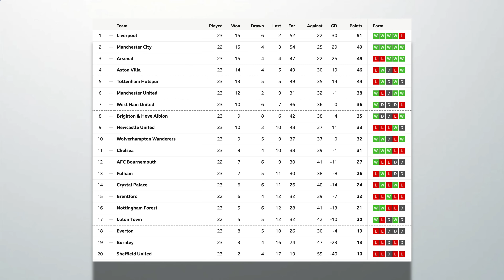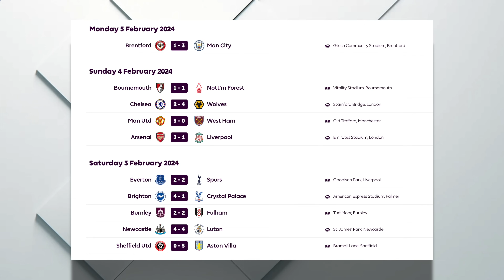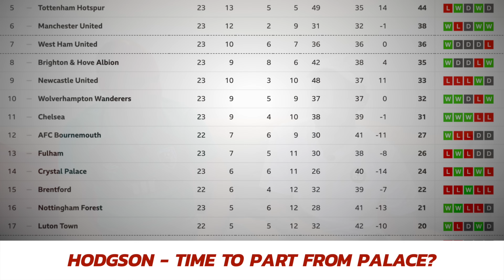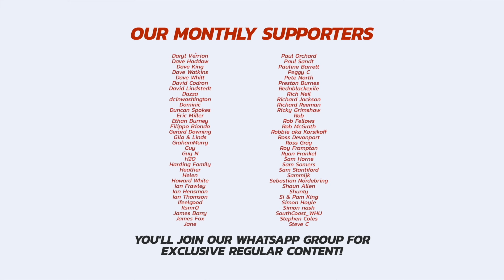Are Gary O'Neil And Wolves A Match Made In Heaven?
The Premier League show returns after a full match-week of weekend fixtures which saw a total a FORTY-FIVE goals scored and plenty of talking points.

◾ Are Aston Villa in the race?
◾ Time to say cheerio to Roy?
◾ Chelsea was crap, but Wolves wonderful!
◾ Were Newcastle poor or Luton just GOOD!
◾ Arsenal heat up the title race.
◾ Some OBSCURE officiating!